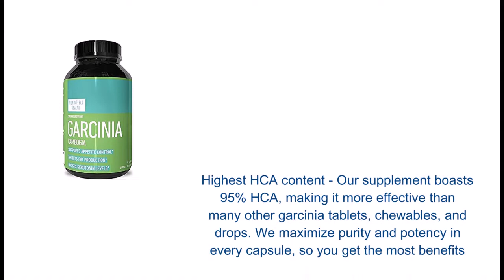5% HCA Garcinia Cambogia Extract Weight Loss Pills for MenWomen - Fat Burn Supplement Carb Blocker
Pure garcinia cambogia - We offer a 95% HCA Garcinia Cambogia supplement to help you burn belly fat and become slim, sexy, and fit. These energy boosting diet pills are the perfect complement to your healthy lifestyle.
Lose weight naturally - Garcinia cambogia is a natural carb blocker, and can help prevent fat from forming. When combined with a good diet and regular exercise, this metabolism boosting supplement can help you burn fat fast.
Highest HCA content - Our supplement boasts 95% HCA, making it more effective than many other garcinia tablets, chewables, and drops. We maximize purity and potency in every capsule, so you get the most benefits.
Potent appetite suppressant - By curbing your appetite, garcinia cambogia extract can help reduce calorie intake and make your diet easier to stick to. Resist binge eating and watch that flab melt naturally!
USA made supplements - Northfield Health supplements are made in the United States by GMP certified labs, using only non-GMO ingredients sourced from trusted suppliers. We always put customer satisfaction first.
Garcinia Cambogi

Lose weight fast with the help of Garcinia Cambogia extract! Our garcinia cambogia supplement with 95% HCA is the perfect supplement for burning excess body fat, giving you a healthier and more attractive figure. When used alongside a healthy diet and exercise routine, these metabolism boosting diet pills can help you reach your weight loss goals in record time
Native to Southeast Asia, the garcinia cambogia fruit is known for its impressive health benefits. What makes it such a fantastic fat burner though is Hydroxycitric Acid (HCA), a substance found in the fruit's rind. HCA is a carb blocker and appetite suppressant, helping you lose weight naturally. Our supplement provides 95% HCA, which is why it is so much more potent when compared to similar products on the market
Northfield Health owes its success to our commitment to product quality. All of our supplements are made in the United States by first-class laboratories, and we exclusively use non-GMO ingredients. In fact, we are so confident in our products that we offer a 100% Money Back Guarantee on every purchase. We settle for nothing less than total buyer satisfaction